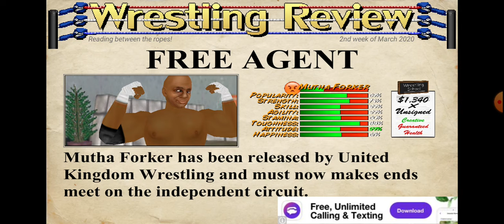part 5 m dickie